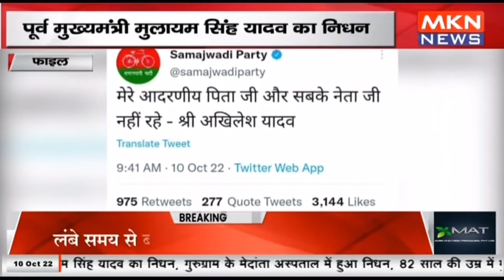फाइल - पूर्व मुख्यमंत्री मुलायम सिंह यादव का निधन, सैफई में राजकीय सम्मान के साथ होगा अंतिम संस्कार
mknews,mkn news,mpcgnews,upnews,uknews,फाइल - पूर्व मुख्यमंत्री मुलायम सिंह यादव का निधन,सैफई में राजकीय सम्मान के साथ होगा अंतिम संस्कार,पूर्व मुख्यमंत्री मुलायम सिंह यादव का निधन,पूर्व मुख्यमंत्री,मुख्यमंत्री,मुलायम सिंह,मुलायम सिंह यादव,मुलायम सिंह यादव का निधन,पूर्व मुख्यमंत्री मुलायम सिंह यादव,निधन,यादव का निधन,सैफई में राजकीय सम्मान के साथ होगा,अंतिम संस्कार,संस्कार